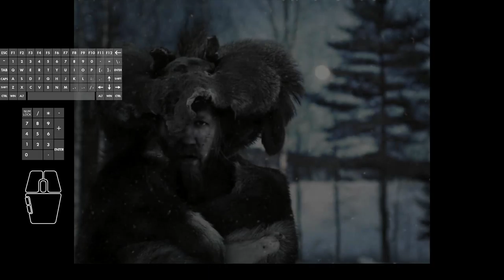Unreal World 3.70 - Tepu the Terrible #55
In this episode #55:
Tepu leaves Northern Reemi villages and approaches the recently-discovered Njerp camp.
A squirrel discovered and ignored, an elk spotted and map-marked only.
In preparation for the battle, as usual, his bulls are parked nearby, this time on the northern shore of a lake.
For the attack, Tepu waits for the nightfall but screws up the approach and accidentally walks directly into the camp.
Realising his mistake he commits to the attack and releases his dogs who essentially do the work for him!
It is all over in under 4.5 minutes unfortunately BruceTheSmall & Freddie are amongst the dead
Episode ends with a short trip to retrieve the bulls.